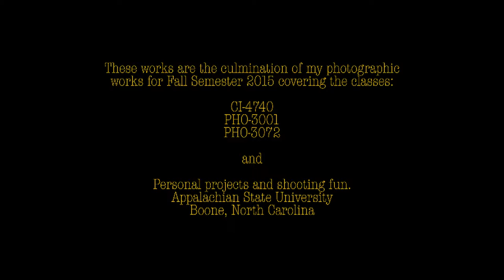Multimedia Photo Portfolio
CI-4740 Reich College of Education; Appalachian State University; Final portfolio assignment; Media Studies Minor